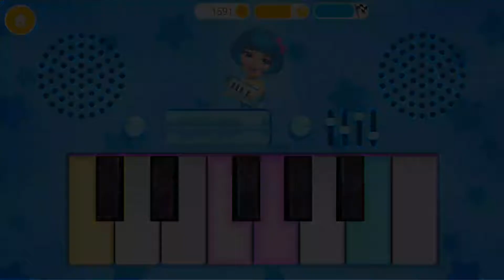Fun Play Care Sweet Baby Girl Pop Stars Fun Games For Girls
Play superstar makeover and rock on stage with the Sweet Baby Girl Pop Stars, the best music band ever!

Help the girls get ready for tonight's concert! Do the most charming hairstyle for Alice and design the cutest pop star outfit. Take care of Emma's skin and do the perfect glitter and shimmer makeup. Play the piano with Taylor and get on stage with the pop star girls when you're ready to perform. Free your music talent and creativity: play, sing, dance and have tons of fun!

Sweet Baby Girl Pop Stars games for girls:
· Style 3 little pop stars, play music and perform on stage for your fans!
· Wash, shampoo, dry, brush, cut, curl and style Alice's hair as in your own celebrity hair salon!
· Dress up Alice like a pop superstar. Choose from the coolest clothes and fashion accessories!
· Jazz up little Emma's look with a sparkle makeup that suits her bright pink hair!
· Learn how to play the piano with Taylor, create your own songs and show your music talent!
· Join the Sweet Baby Girl Pop Stars on stage and surprise your fans with the coolest songs!
· Watch videos for kids, collect coins and use them to unlock new game items!
· Play Sweet Baby Girl Pop Stars daily and collect all music awards!